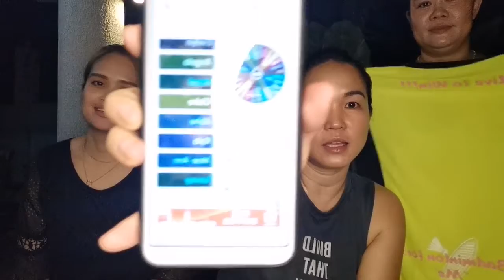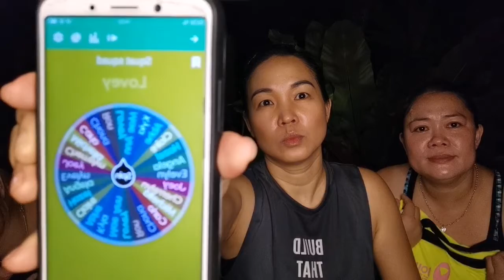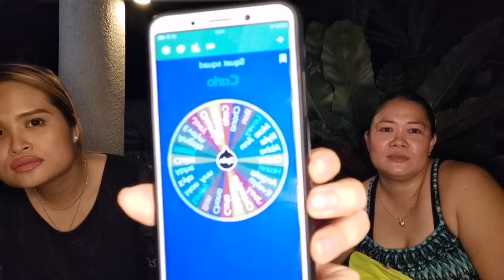FB LIVE FITYOUSQUATCHALLENGE 2nd Week Raffle Draw